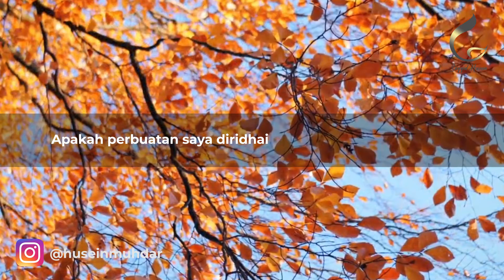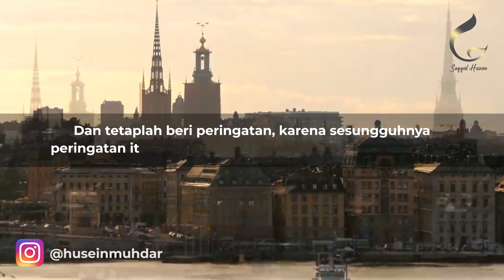Jangan Lalai | Flash Series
Semakin kita lalai, semakin kita merugi. Janganlah kalian lalai! Yuk, kita hisab diri kita masing-masing.